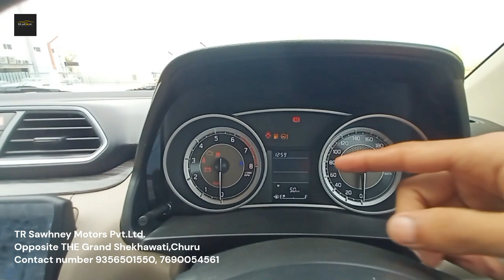maruti suzuki dzire vxi 2023 bs6 level 2 review😍😍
Hello friends my name is Shyam Chauhan and you watching S.K. car world i show you in this video Maruti Suzuki Dzire VXi variant car is very beautiful and attractive material of the car top notes and for more information you watch the video thank you so much if you like  video then please subscribe my channel and support me.